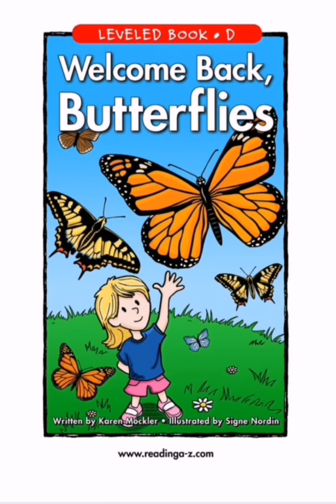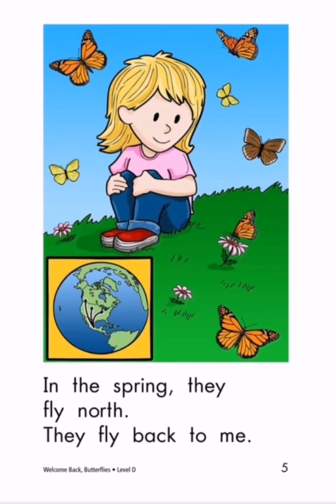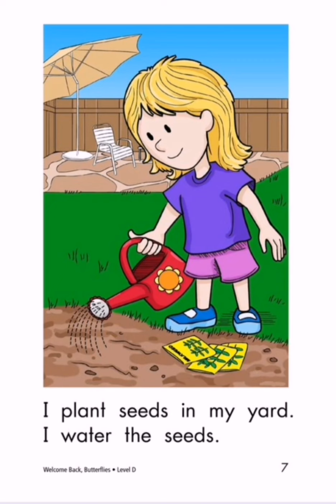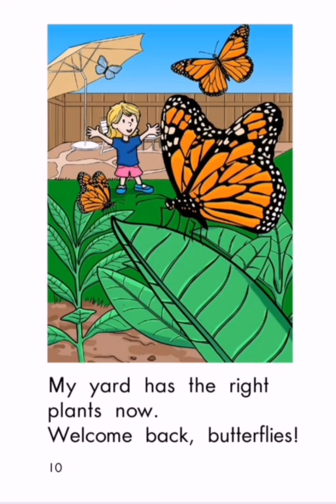Welcome back butterflies (story telling by Salwa Ahmed Salama)